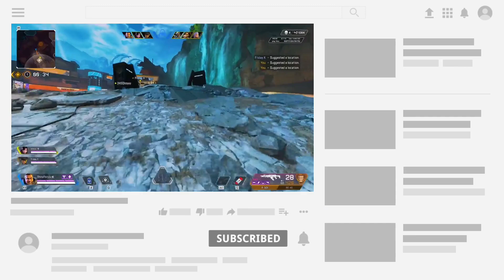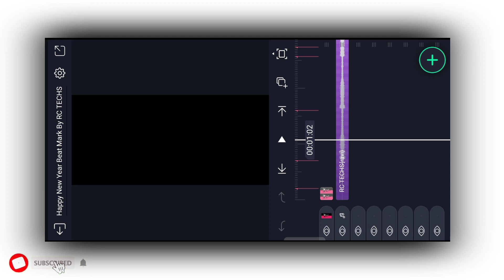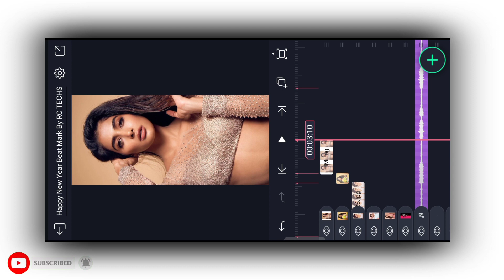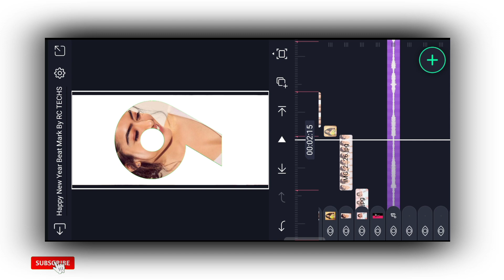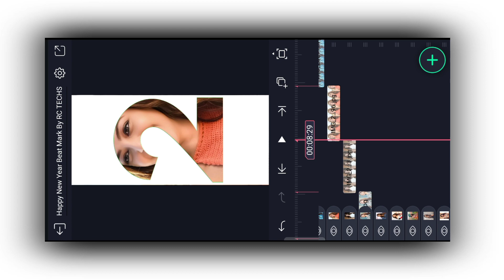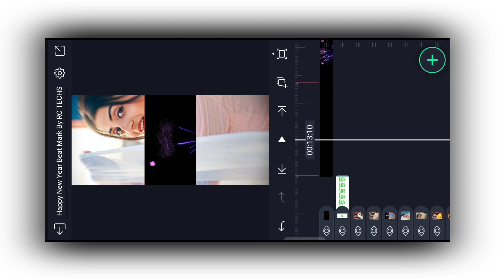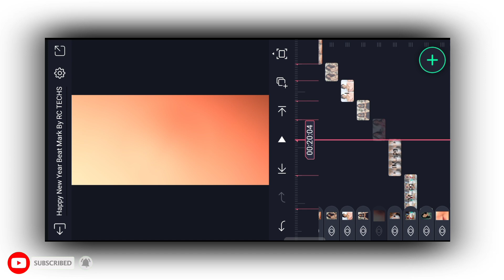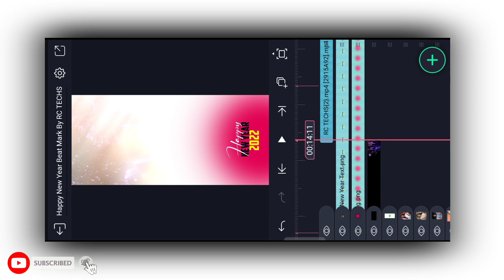Happy New Year 2022 Status Video Editing Alight Motion-New Year 2022 Alight Motion Video Editing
ʀᴄᴛᴇᴄʜs

sᴜʙsᴄʀɪʙᴇ ᴜs

Paya Maine Paya Tujhe Song Beat Syncs Status Video Editing-New Trending Video Editing Alight Motion

ʜᵉʸ ɢᵘʸˢ,

ᴛᵒᵈᵃʸ'ˢ ᵛⁱᵈᵉᵒ ⁱˢ ɪ'ᵐ ᵍᵒⁿⁿᵃ sʰᵒʷ ʸᵒᵘ

                           ● Download Links ●

                          ● Queries Solved ●

1) happy new year 2022
2) happy new year 2022 video editing
3) happy new year 2022 status editing
4) happy new year video editing
5) happy new year status editing
6) happy new year 2022 status
7) happy new year photo editing
8) happy new year video editing 2022
9) happy new year status editing 2022
10) happy new year video editing alight motion
11) happy new year video editing kinemaster
12) Kinemaster video editing
13) alight motion editing
14) alight motion video editing
15) alight motion status editing
16) new status editing 2022
17) new years video editing
18) happy new year status
19) happy new year status kaise banaye
20) happy new year video editing alight motion
21) happy new year 2022 status editing kinemaster
22) happy new year video editing kinemaster 2022
23) new full screen status editing
24) happy new year video editing alight motion 2022
25) how to make new year video 2022
happy new year 2022 whatsapp status kaise banaye,
happy new year 2022 whatsapp status sambalpuri black screen,
happy new year 2022 funny whatsapp status good bye 2021 welcome 2022,
happy new year 2022 whatsapp status video/ new year status video 2022/funny video/jannus book,
happy new year 2022 whatsapp status coming soon,
happy new year 2022 whatsapp status dj,
happy new year 2022 whatsapp status download,
happy new year 2022 whatsapp status song dj remix,
happy new year 2022 whatsapp status song dj remix hindi,
happy new year 2022 funny whatsapp status,
happy new year 2022 full screen whatsapp status,

➢Important Notice

______________ᴛʰᵃⁿᵏˢ ᶠᵒʳ ʷᵃᵗᶜʰⁱⁿᵍ😍__________#ʀᴄᴛᴇᴄʜsʀᴄᴛᴇᴄʜsʀᴄᴛᴇᴄʜs